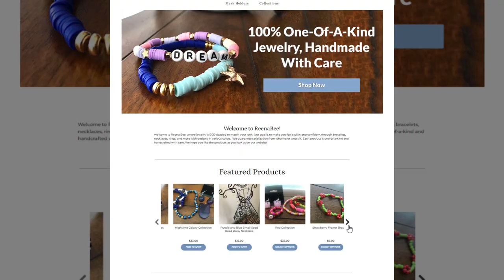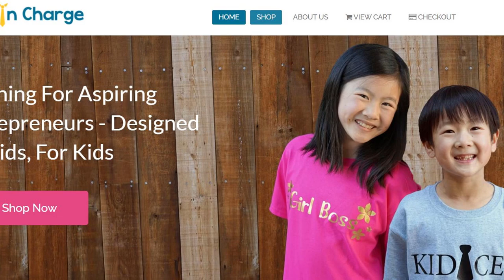The ONLY 4 Ecommerce Platforms You Should Be Considering for Your Online Store!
Order My Wall Street Journal Bestselling Book, The Family First Entrepreneur, And Get $690 In Bonuses

In this video, I reveal my top 4 ecommerce platforms to power your online store and compare the pros and cons of each of them.

There is no 1 size fits all solution and you should choose the platform that matches your skillset and needs.  Enjoy!

0:00 Intro
1:13 Shopify
4:02 Disadvantages Of Shopify
5:37 Shift4Shop
7:44 Woocommerce
10:28 Bigcommerce
12:15 Which Platform Should You Go With?